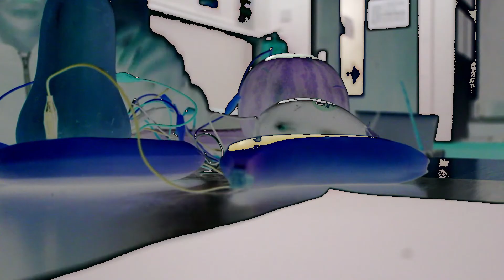Robbies special edit. Hot Chocolate Trust Unlock Digital Project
Biome guys brought a fascinating workshop to Hot Chocolate Trust open session on Wednesday 21st of September. The workshop kits featured are from a website called and include a range of different equipment for experimenting with integrating electronics into our environment, including electronic paint, wiring and touch boards.